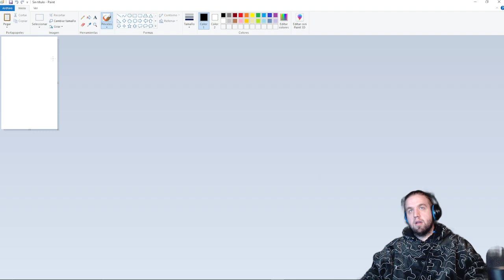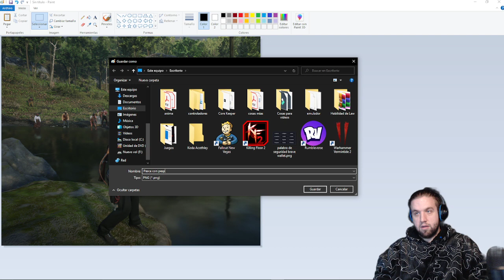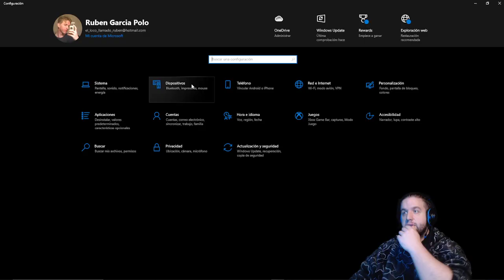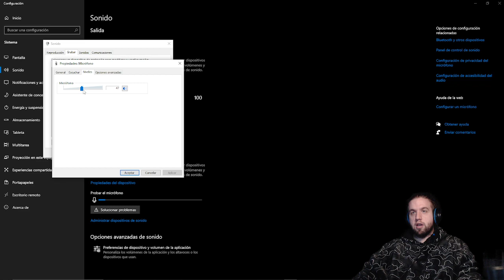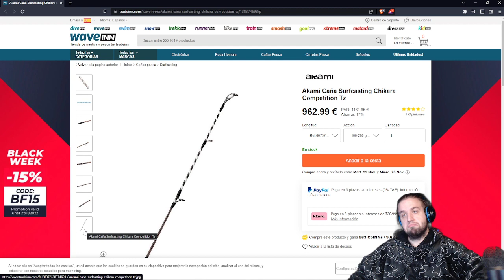Dead West / #6 / Pete Pachorras / Terminando la casa de la jefa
Bienvenidos un dia mas a mi canal con Red Dead Redemtion 2 Role Play... en este video vereis como Hago el rol de acabar la casa de la jefa, es decir de la jefa doctora